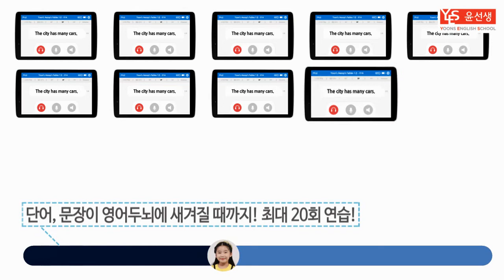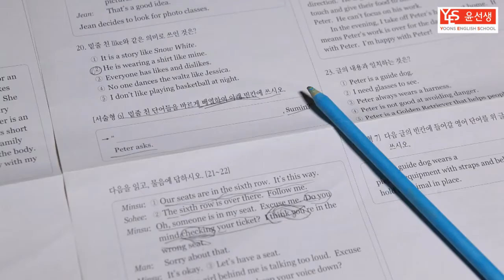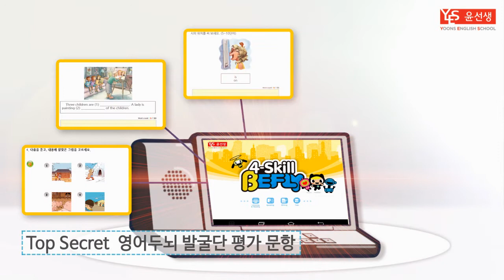[영어두뇌 발굴단 4편] 영어두뇌 만들기의 완성은 훈련!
아무 생각 없이 훈련만 하냐고? 그렇지 않다.
데이터를 분석하고 조합하여 제시하는 영어두뇌 발굴단의 과학적인 훈련법을 경험하자.